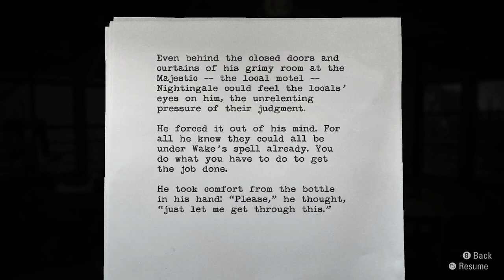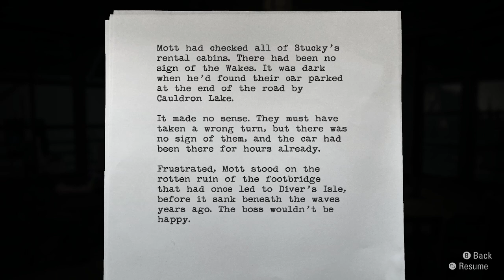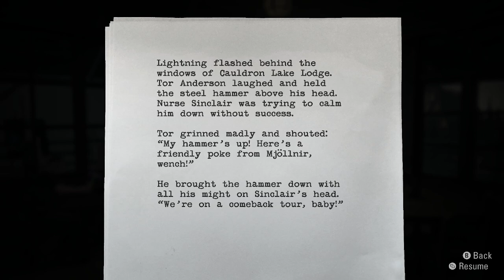Alan Wake Remastered - Episode 11 - Cauldron Lake Lodge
We are playing Alan Wake Remastered with a blind playthrough!

We manage to reach the kidnapper and learn some disturbing things and then begin a new episode of the story at Cauldron Lake Lodge. A facility to help troubled artists, something isn't quite right.